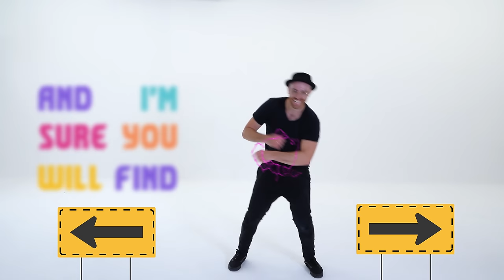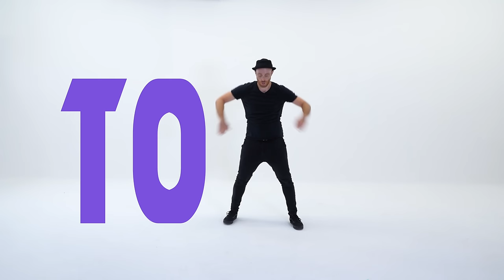YMCA Dance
The Official YouTube Channel of DJ Raphi.

⭐ DJ Raphi - Shake It Off⭐

for exclusive behind-the-scenes and more.

Credits:
Dancer: DJ Raphi (Raphi Nathan)
Videography: Liran Shemesh
Visual effects: IG: @nonibalongy | Yinon Estikangi

***we do not have rights for the use of this music***

Lyrics:
Young man there's no need to feel down
I said young man pick yourself off the ground
I said young man 'cause your in a new town
There's no need to be unhappy
Young man there's a place you can go
I said young man when you're short on your dough
You can stay there and I'm sure you will find
Many ways to have a good time.
It's fun to stay at the Y.M.C.A.
They have everything For young men to enjoy.
You can hang out with all the boys.
You can get yourself clean
You can have a good meal
You can do whatever you feel.
Young man, Are you listening to me
I said, young man, what do you want to be
I said, young man, you can make real your dreams,
But you've got to know this one thing.
No man, does it all by himself
I said, young man, put your pride on the shelf
And just go there, to the Y.M.C.A.
I'm sure they can help you today
Young Man, I was once in your shoes,
I said, I was down and out with the blues
I felt, no man cared if I were alive
I felt the whole world was so jive
That's when someone came up to me
And said young man take a walk up the street
There's a place there called the Y.M.C.A.
They can start you back on your way.
Y.M.C.A.
Young man, Young man, there's no need to feel down
Young man, Young man, pick yourself off the ground
Y.M.C.A.
Just go to the Y.M.C.A.
Young Man, Young Man, I was once in your shoes,
Young Man, Young Man, I was out with the blues
Y.M.C.A.
Y.M.C.A.
Y.M.C.A.
Y.M.C.A